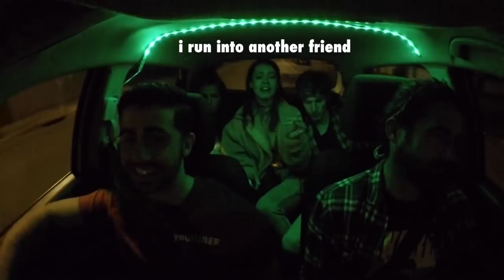CASH CAB IN AN UBER?! (Funny Uber Rides)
There are more than 60,000 rideshare drivers in Australia but I'm the only one who pays you!

This episode is what happens when you mix drugs and Cash Cab!

It is Friday which means another episode of Funny Uber Rides!

IF THIS WEEK'S EPISODE MAKES YOU LAUGH, HELP A FRIEND LAUGH TOO AND SHARE THE LOLs!